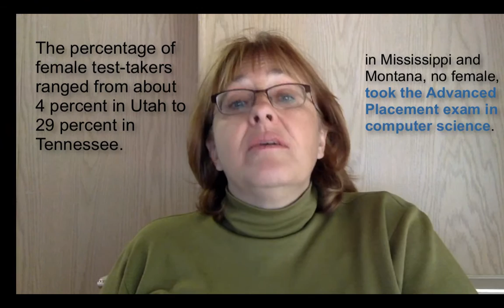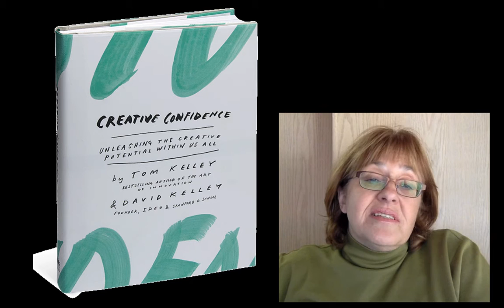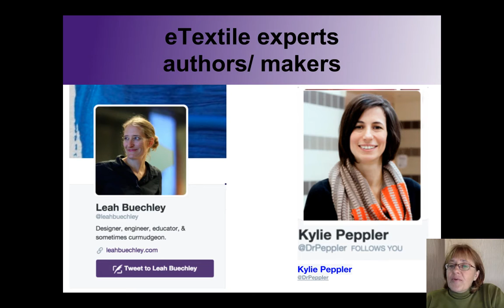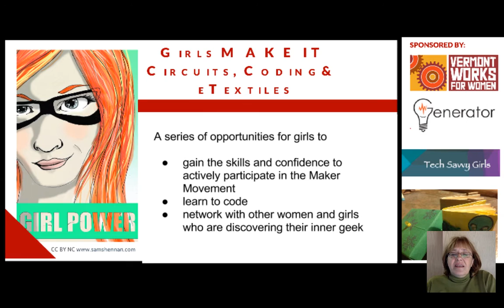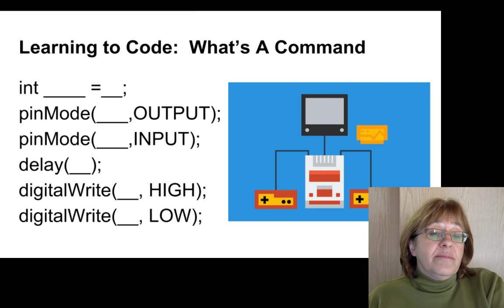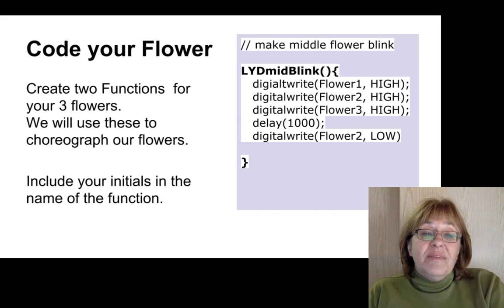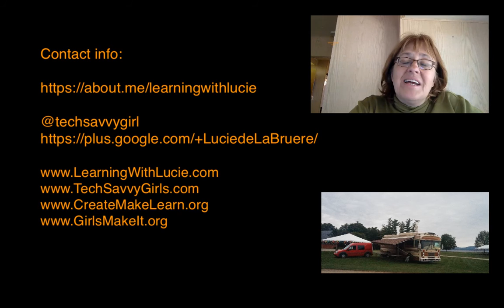Girls Make IT – Circuits Coding and eTextiles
The workshop will highlight the evolution of a project that has been successful in engaging girls in coding via Making with Soft Circuits and eTextiles. Inspired by M.I.T. ‘s robotic garden, Lucie deLaBruere is developing coding lessons/activities that helps students create LED enhanced artifacts for a collaborative community garden and learn to code a Lilypad Arduino microprocessor to give each artifact a unique presence in the garden. The project not only builds interest in coding, it also builds confidence in your ability to code.